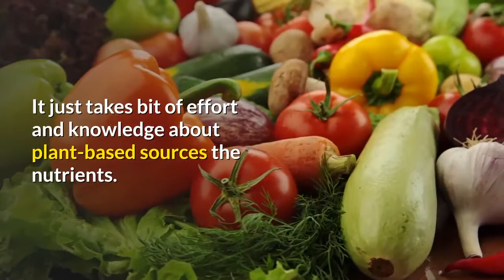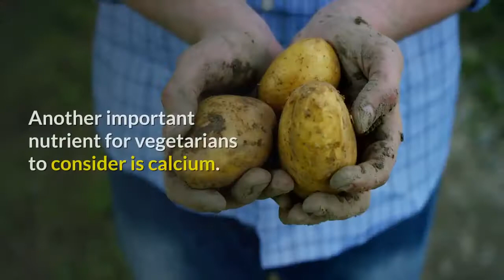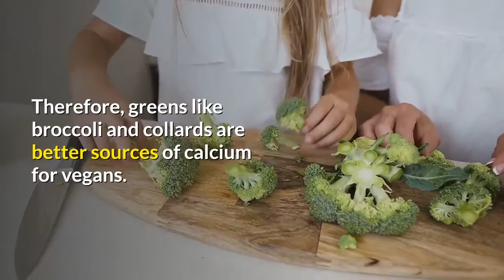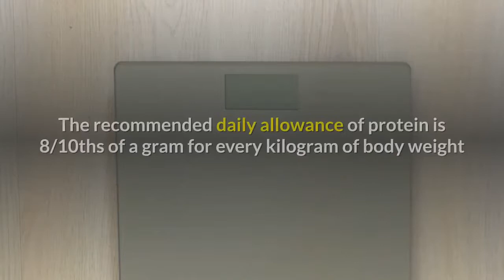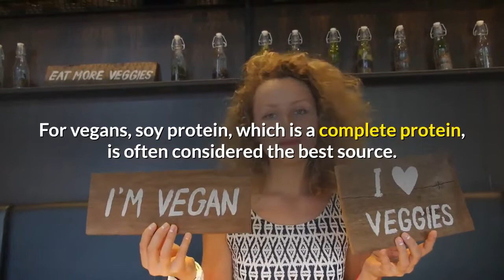Top 10 Iron Rich Foods Vegan Diet + Iron Deficiency Anemia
Top 10 iron rich foods vegan diet +  iron deficiency anemia.While a vegetarian diet is among the healthiest ways to eat, certain nutrients can be lacking on a diet that contains no animal products at all. In particular, many people are concerned that vegans may not get enough protein, calcium and iron from plant-based foods. This is because most people think of eating dairy products for calcium and meats for iron and protein. But it is possible to consume adequate amounts of these nutrients on vegetarian diet. It just takes bit of effort and knowledge about plant-based sources the nutrients.

Iron is an important mineral because it plays a vital role in transporting oxygen through the bloodstream. People who do not have adequate iron intake can suffer from iron deficiency anemia, a condition characterized by extreme fatigue and weakness. Adult men and post-menopausal women need about 10 mg of iron per day, while women of child-bearing age need about 15 mg per day. There are two types of iron – heme iron (from meat) and non-heme iron (from plant sources). Though non-heme iron is generally not as easily absorbed as heme iron, the incidence of iron deficiency anemia is no higher in vegans than in the general population. Dried beans and dark leafy green vegetables can provide adequate amounts of dietary iron if consumed on a regular basis. To boost absorption of iron, iron-rich plant foods should be consumed with vitamin C supplements or foods rich in vitamin C. Since vegans diets tend to be high in vitamin C naturally, iron consumption is really not as much of a problem for most vegans as might be expected. In fact, some foods, like broccoli and bok choy, are high in both iron and vitamin C. These foods are often eaten with other iron and vitamin C-rich foods, such as beans and tomato sauce.

Another important nutrient for vegetarians to consider is calcium. Adults need about 1000 mg of calcium per day. Most people think of dairy products when they think of calcium, which important for strong bones and teeth. But vegans can get plenty of calcium from dark greens, tofu processed with calcium sulfate, and other foods or from calcium supplements. Soymilk and rice milk are often fortified with calcium as well. Other good sources of calcium for vegans include blackstrap molasses, fortified orange juice, tahini and almonds. It is important to note that a compound known as oxalic acid, found in vegetables like spinach, rhubarb, chard, and beet greens, can bind with calcium and prevent it from being well absorbed. Therefore, greens like broccoli and collards are better sources of calcium for vegans.

Though there is much concern about vegetarians getting enough protein, the need for protein is often overrated. The average diet contains far more protein needed for health. In fact, excess protein can damage the kidneys and contribute to the development of osteoporosis. The recommended daily allowance of protein is 8/10ths of a gram for every kilogram of body weight or about 10-15% of total calories. Foods like soy, rice and beans, and nuts and nut butters can provide adequate amounts of protein for vegans. In contrast, animal foods are so high in protein that non-vegetarians can easily exceed the upper limit recommended for protein intake, which is 4.5 grams of protein per 100 calories of food.

Protein is comprised of amino acids, which are often called protein building blocks. The body needs nine different amino acids from foods. Because the body cannot make these nine amino acids, they are known as essential amino acids. Foods that contain all nine essential amino acids are considered “complete protein” foods. Non-vegan vegetarians can easily get all nine amino acids from eggs and dairy products. For vegans, soy protein, which is a complete protein, is often considered the best source. The nine essential amino acids can also be obtained by combining whole grain rice and beans. Other vegan sources of high quality protein include the grain quinoa and spinach. Eating a variety of legumes, grains, nuts, and seeds daily ensures that vegans consume all of the protein they need.